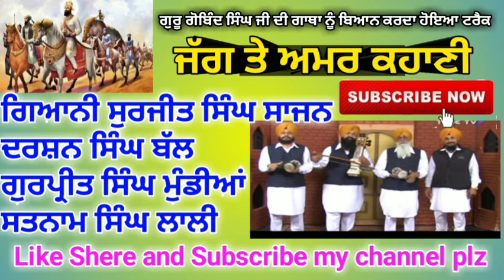guru gobind singh ji|Jagg te khani|darshan singh ball|Khan bhaini